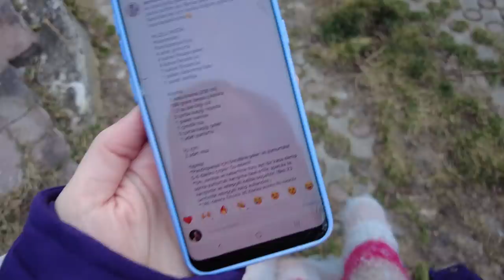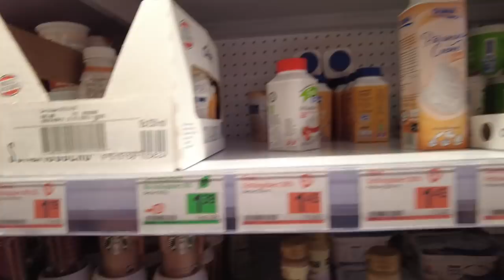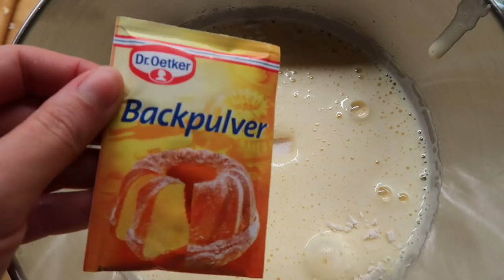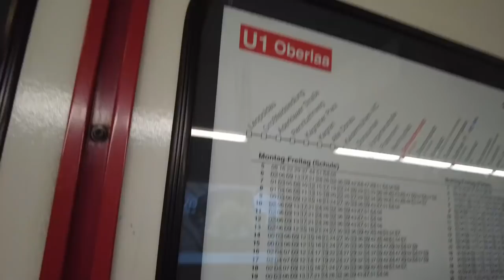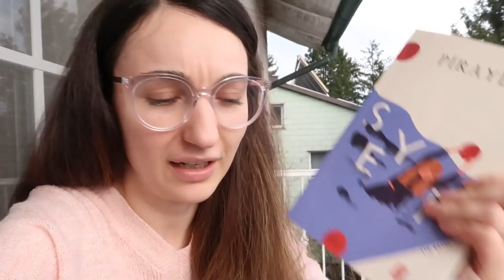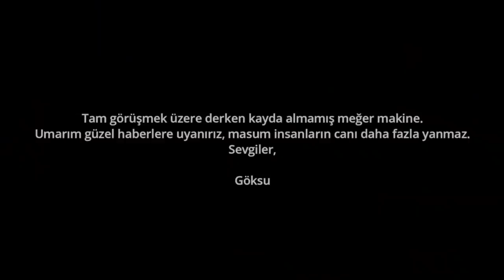Vlog | Pasta Olamayan Pasta, Seyir Kitabı, Raphi'nin Moda Tasarımcılarıyla İmtihanı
●Goodreads : youtubegunlugum
●1000kitap : youtubegunlugum

Canavar pasta tarifi :
(Tarif güzel, sorun bende ❤)

♫Videodaki şarkılar:

♥ Still Learning - Hallman
♥Story Is She Left Without a Trace - Trevor Kowalski
♥ La Bottega Dei Sapori - Medite